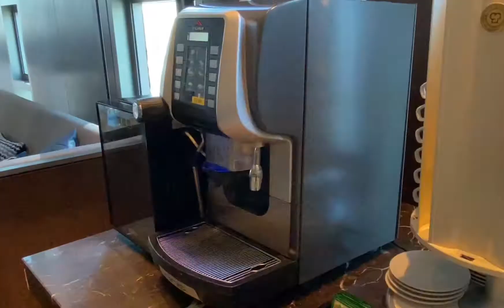포포인츠 바이 쉐라톤 서울역 디럭스 코너킹룸 ( 더 이터리 조식뷔페, 도동집, 서울로 야경 )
포포인츠 바이 쉐라톤 조선 서울역 호캉스~
예전에는 포포인츠 남산 호텔이었죠^^
디럭스 코너킹룸에서 내려다보이는 서울역과 시티뷰 전망은 개방감 짱~ 확트여서 넘 좋았어요
서울로 야경도 굿굿 ❣️ 도동집은 또 가고파요 ㅎㅎ